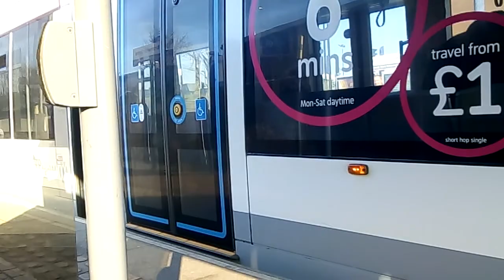CAF Midland metro tram 32 going Wolverhampton St Georges